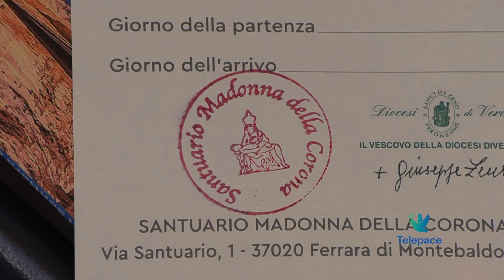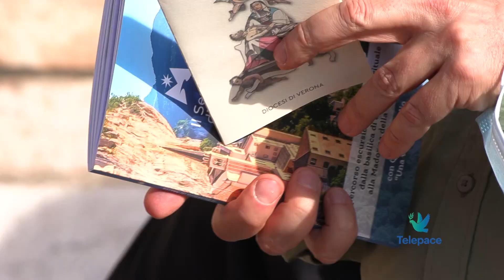In cammino con Maria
E’ partito oggi da San Zeno il primo pellegrinaggio a piedi che raggiungerà in tre giorni il Santuario della Madonna della Corona per l’anno giubilare.

Mons. Martino Signoretto
Rettore del Santuario della Corona

Emanuela Compri
Segreteria Pellegrinaggi Diocesi di Verona